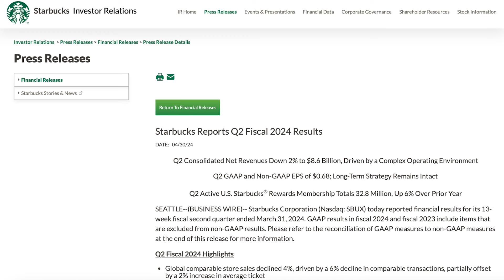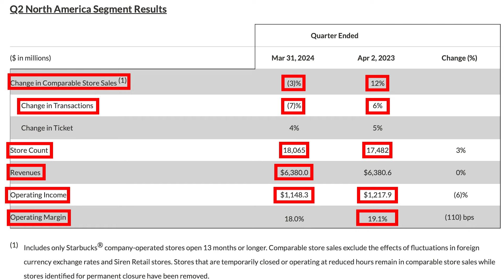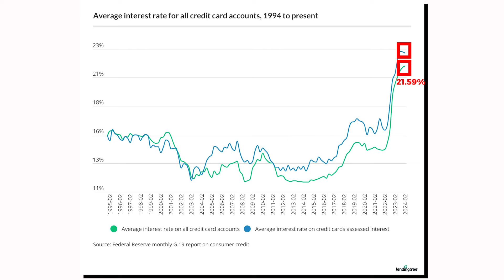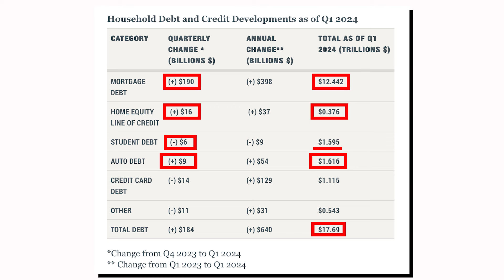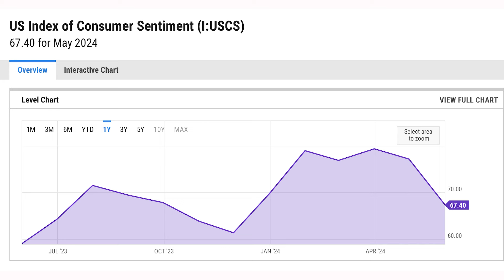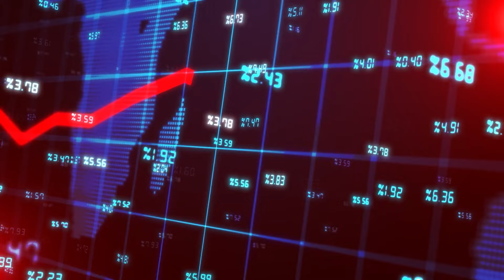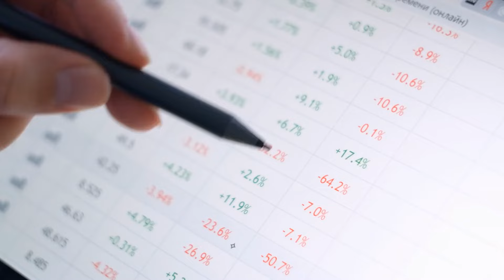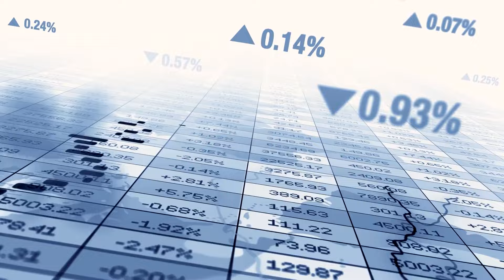The Recession Is Hitting Starbucks. CEO Warns: “People Are Not Spending”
Starbucks shares have plummeted over 17% in value since early May, and that's because sales have dropped. Starbucks is often considered a key indicator of consumer spending, which is a significant part of the U.S. economy. The company's recent struggles have sparked concerns about the broader economy, consumers are feeling the impact of long-term inflation and high borrowing costs. Already, Starbucks has reported a roughly 2% drop in revenue to $8.6 Billion for the first quarter of the year, falling short of analysts' expectations.